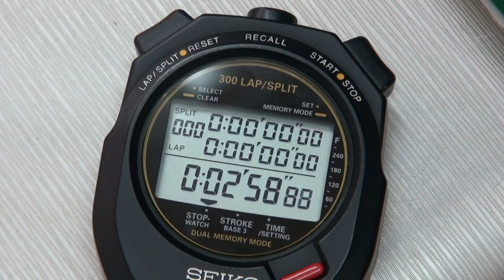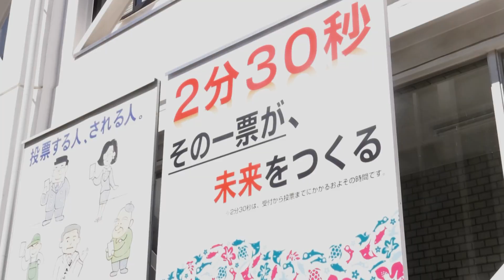２分30秒でできること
平第三中学校　キャリア教育推進委員の生徒たちが選挙とはどのようなものか考え制作した選挙啓発動画です。